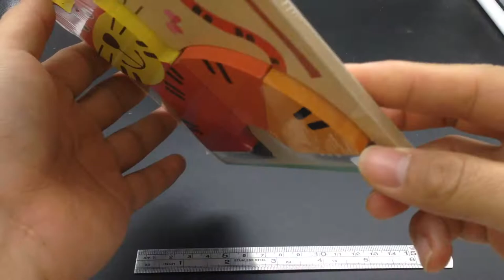B173 Tiger / wooden puzzle / wooden toy /